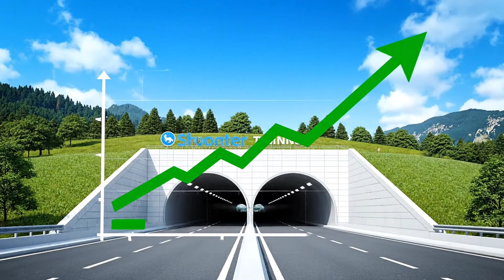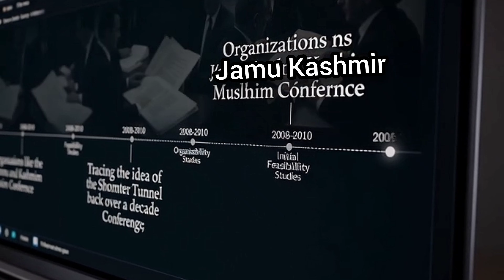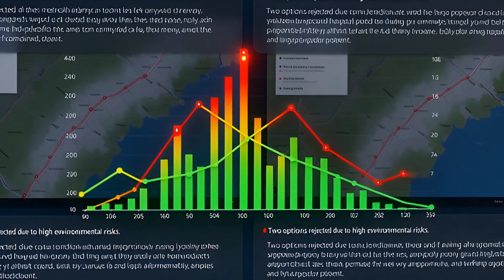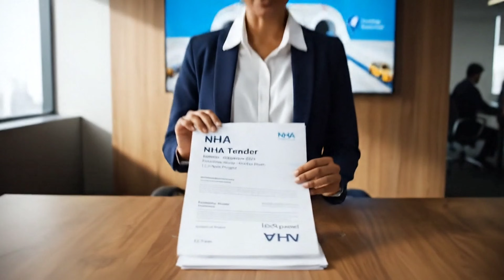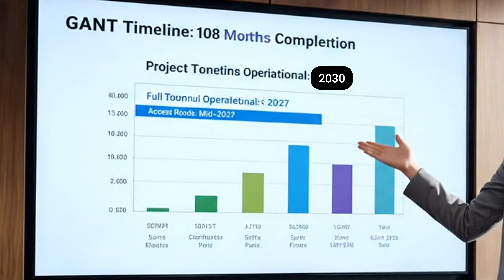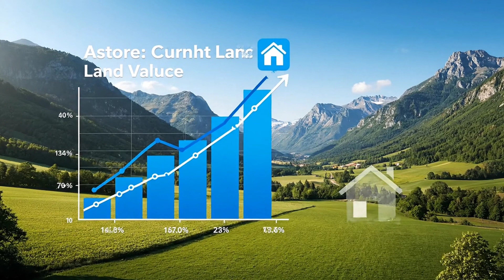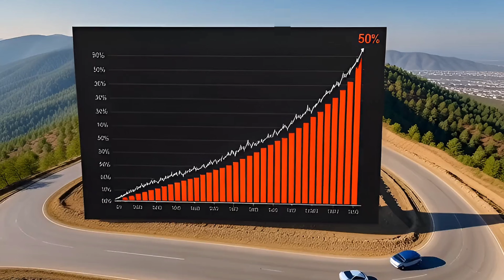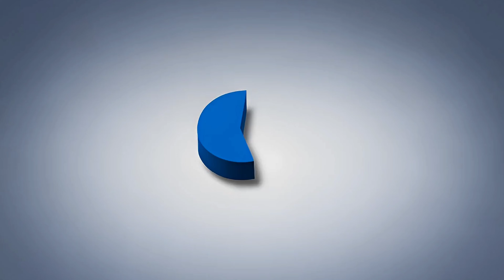Shounter Tunnel Project: Pakistan's 12.7 km Tunnel from Azad Kashmir to Gilgit-Baltistan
Shounter Tunnel Project:  Pakistan's 12.7km Tunnel from Azad Kashmir to Gilgit-Baltistan

The Shounter Tunnel Project, also known as the Shounter-Rattu Road Tunnel, represents a monumental infrastructure initiative in Pakistan's northern regions. This ambitious endeavor will establish a permanent, all-weather road connecting the scenic Neelum Valley in Kashmir with the captivating Astore Valley in Gilgit-Baltistan, thereby revitalizing ancient Silk Road trade routes that once linked South Asia to Central Asia. Overseen by the National Highway Authority (NHA) under the Federal Ministry of Communications, the project addresses the challenges posed by climate change, such as glacial melting and landslides, which have rendered existing paths increasingly hazardous. Spanning 12.7 kilometers with a 10.5-meter-wide cross-section, the tunnel employs advanced techniques like the New Austrian Tunneling Method (NATM) and Drill & Blast, powered by eco-friendly hydropower. Beyond the tunnel, it includes the construction of 19 kilometers of new roads and upgrades to existing links, forming an 81-kilometer integrated corridor. Expected to reduce travel distances by up to 350 kilometers and cut journey times dramatically—such as 8-10 hours between AJK and GB—the project promises economic transformation through enhanced trade, tourism, job creation (250-300 during construction), and sustainable development. With a timeline targeting completion around 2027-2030 and funding of approximately 100 billion PKR, this initiative not only boosts regional connectivity but also fosters poverty reduction, improved access to healthcare and education, and environmental resilience, marking a pivotal step toward integrating remote areas into Pakistan's national economic network.